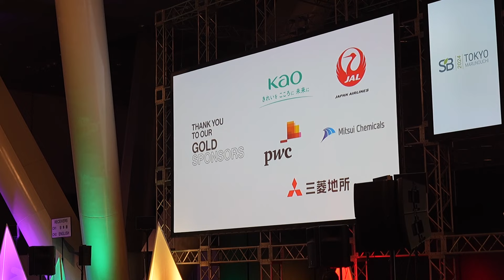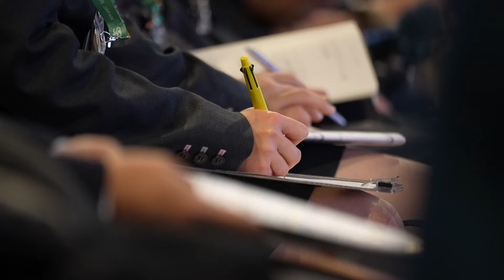サステナブル・ブランド国際会議に見たマツダの原点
モビリティはどこまで人のチカラになれるのか？
100年に一度の変革期と言われる自動車業界。持続可能な社会の実現に向けて、 カーボンニュートラルの取り組みは喫緊の課題です。 マツダも時代に適合し、「走る歓び」を進化させ続けています。 今年2月に東京国際フォーラムで開催されたサステナブル・ブランド国際会議。 サステナビリティのリーダーが集うアジア最大級のイベントに マツダは参加。 中でも若い世代に反響があった その知られざる取り組みを、記事と映像でお届けします。